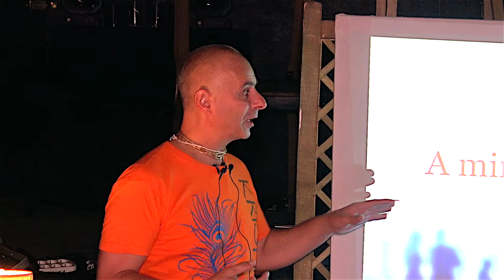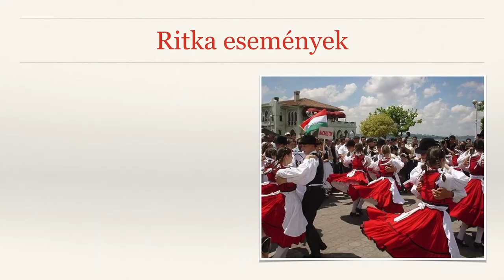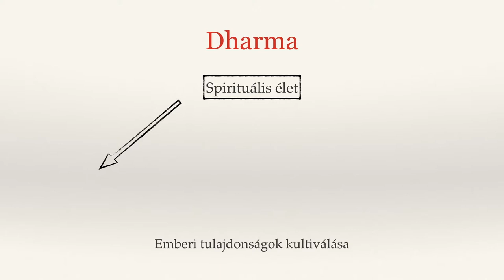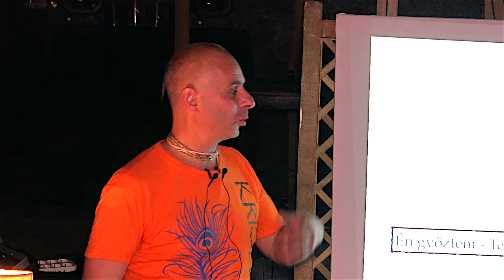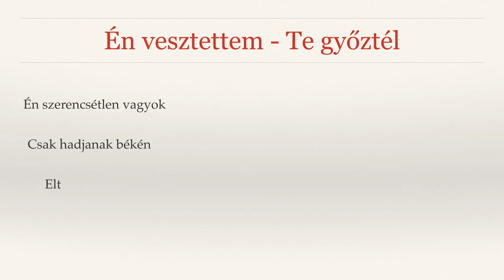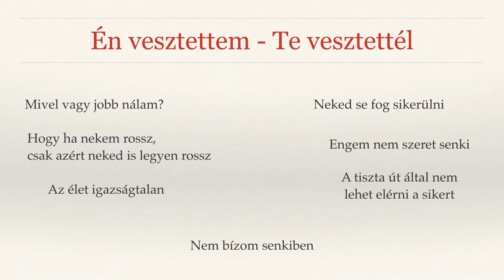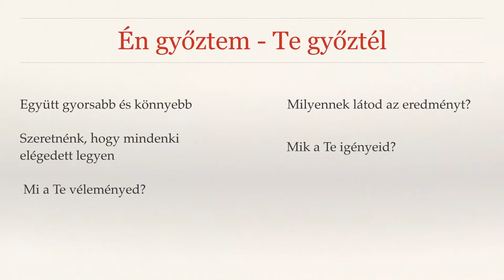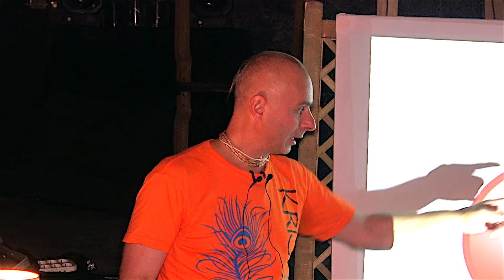A minőségi kapcsolat alapelvei